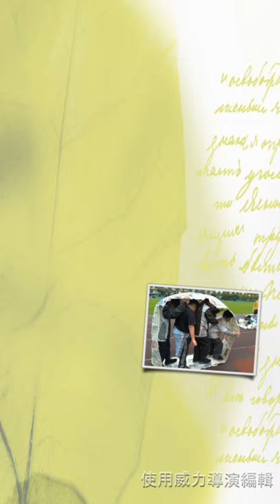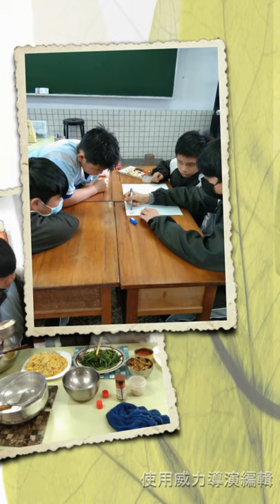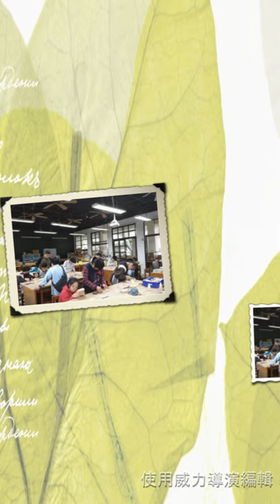110.02國華國中學輔班寒假課後照顧班活動照片輯